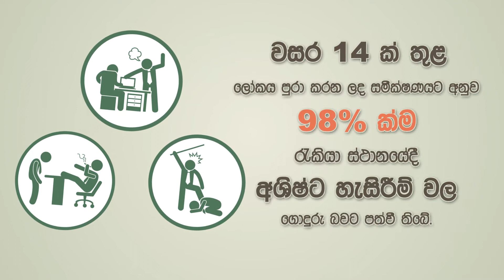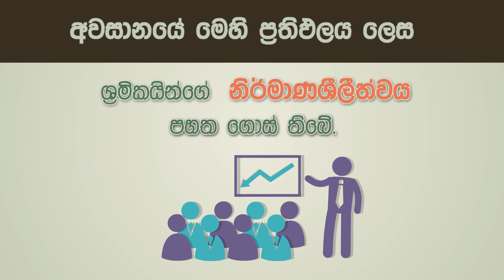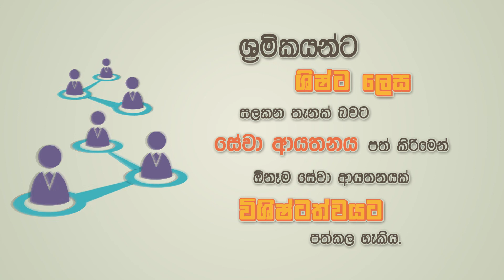සේවා ආයතනය තුළ අශිෂ්ට ලෙස සැළකීම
ගෞරවණිය වැඩබිමක් සඳහා උපදෙස් රැගත් වැඩසටහන් මාලාj

Client : NUSS I USAID
Production Company : BAX Multimedia
Script, Design and direction : Narada Bakmeewewa
Production Year : 2020